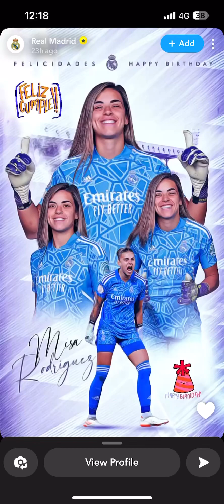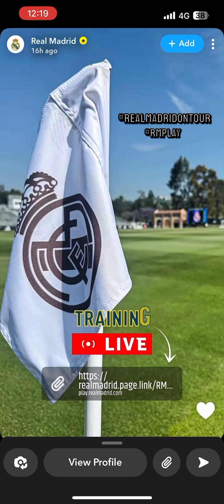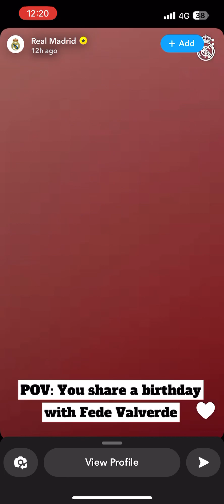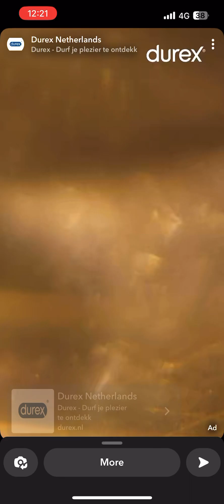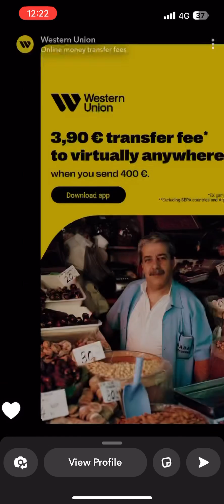Real Madrid 1first Day Training⚽️